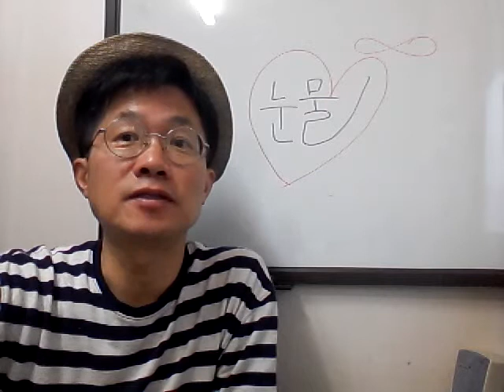카덴자노래 voiceofcorea 눈물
피노키오처럼 살다가

사람이 되기 위해

울기도 하겠지요!